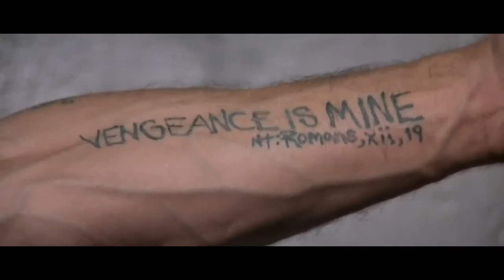Cape Fear - TV Spot Collection (HD) (1991)